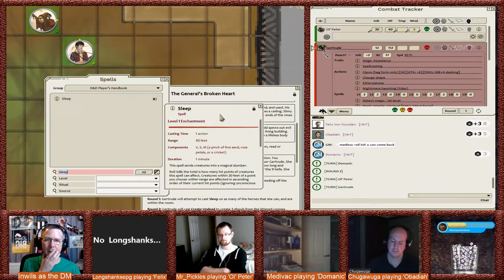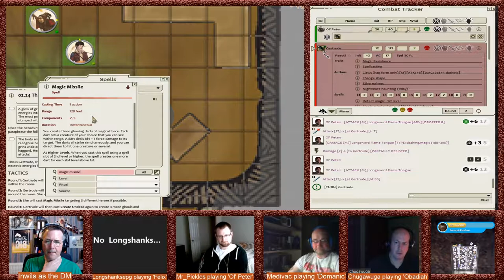Dungeons and Dragons Gameplay - Toy Dolls and Night Hags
Dungeons and Dragons Gameplay - Part 3 of our The Haunt play through.

Enjoy the highlights within this video - for the full version (warts and all) check out this